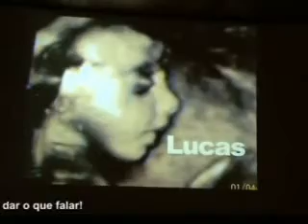Aniversário Dr. Carlos - 40 anos Dr. Carlos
40 anos Dr. Carlos